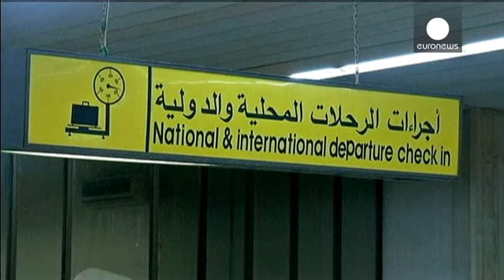Libya'da en kanlı 2 hafta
Libya'da karşıt görüşlü silahlı gruplar ve ordu güçleri arasında çatışmalar yoğunlaşarak devam ediyor.

Pazartesi günü başkent Trablus'ta bulunan bir petrol sahasına roketli saldırı düzenlendi. Brega adlı şirkete ait, yaklaşık 7 milyon litre petrol bulunan depoda çıkan yangın kontrol altına alınamadı.

Çevredeki yerleşim yerleri tahliye edilirken, yangının ağır kayıplara neden olabilecek, büyük bir çevre felaketine dönüşebileceğini duyuran hükümet yetkilileri uluslararası yardım talebinde bulun…